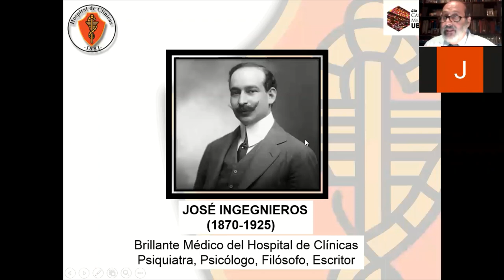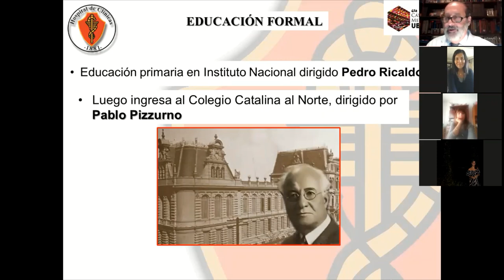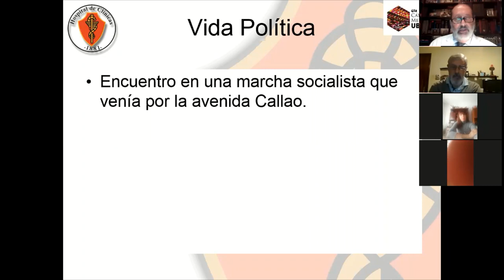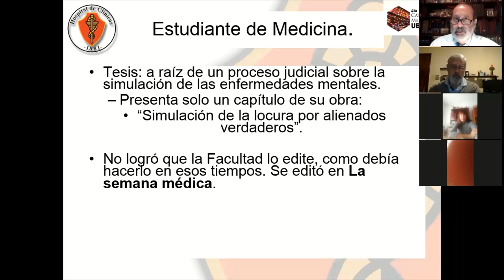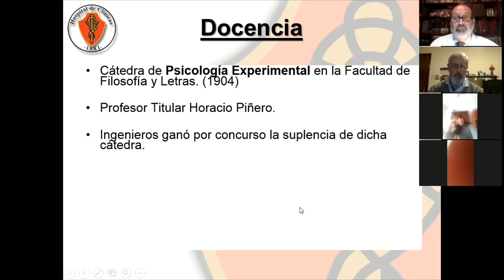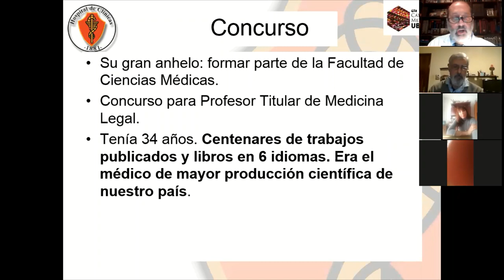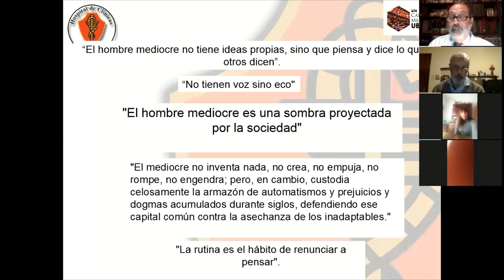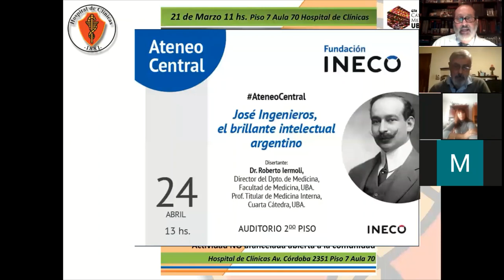Ciclo Cultural Cuarta Cátedra MI UBA Prof. Titual Dr. Iermoli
Conferencia "José Ingenieros, el brillante médico e intelectual del Hospital de Clínicas"